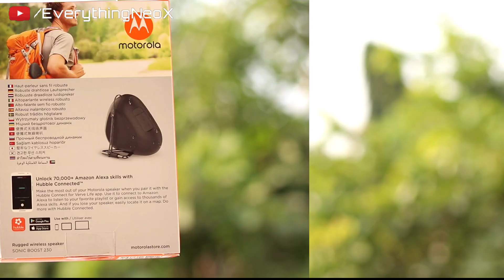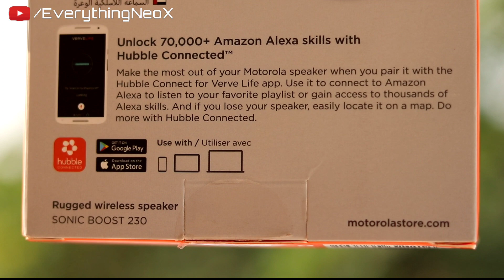The Best Bluetooth Speaker ft Motorola Sonic Boost 230 Rugged Wireless Speaker with Alexa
Hello friends Welcome To EverythingNeoX.
Es choti si family me aapka bahut bahut swagat karta hu.

Friends Es video me ham unbox karenge 1 premium 5 watt ka Unique waterproof Portable Smart Bluetooth speaker ka jo Motorola ne newly launch kiya hai.
Eska model name hai Sonic Boost 230,
esme Amazon Alexa aur google assistant inbuild intrigation hai.

Pros:
*Premium HD Sound
*Premium Bass & Trouble
*24 Hours Long Playback Time
*Best & Unique Compact Design
*Carabiner also Used as Standoff
*Alexa & google assistant intrigation
*Micro Sd Cars Slot
*IPX7 Waterproof
*Blutooth 5.0
*Powerful 5W Speaker

Cons
*You Need To Press Play button twice to Trigger Alexa or used Hubble connect/Alexa app

Friends Video 1 like kar dijiye Qki apke like se hi hame motivate feel hota hai,
aur es video ka target rakhte hai 30 Likes ka muze pata hai aap kar doge.
Aur please video end tak dekhte rahiye qki ham krenge eska sound test.

Friends agar aapko ye video jara si bhi informative lag rahi ho to please ENX ke family member ban jaeye,aapki jaga khali hai. Aur please Video ko Like aur share kar dijiye.

agar aapko kuch bhi puchna ho to Comment kijiye,aur please ENX ko Baki Social media pe follow kar lijiye.
My Gears
My Weapon

About : EverythingNeoX is a YouTube Channel,where you will find Every types of Videos
We do Everything in New way Tech Videos Gadgets Reviews Unboxing :)